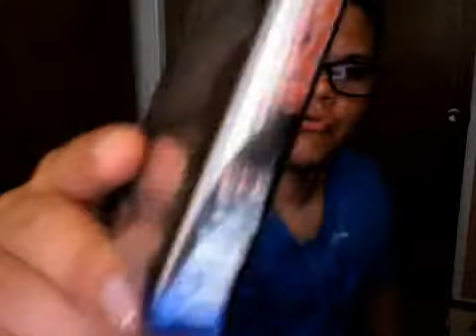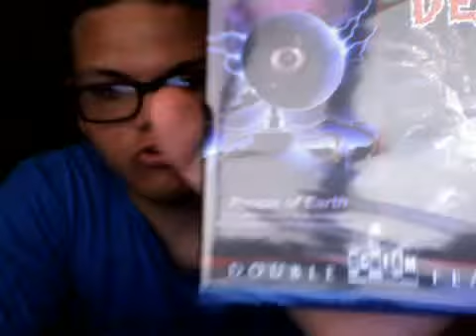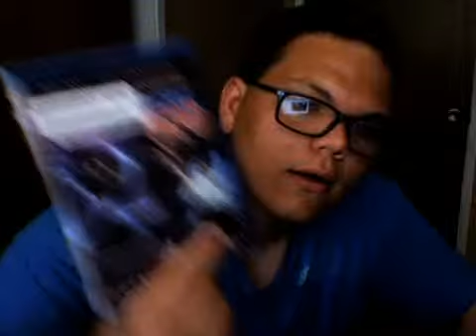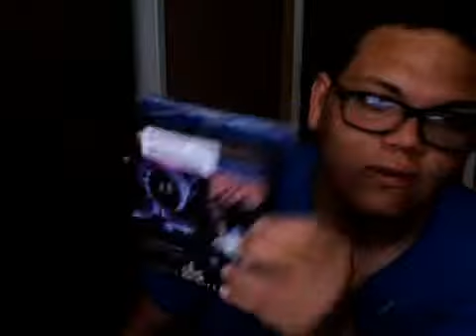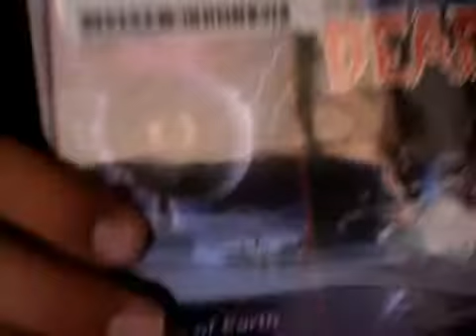Terror Vision/The Video Dead Pre-Review also Product Placement For Scream Factory